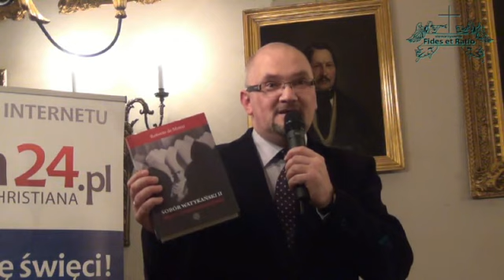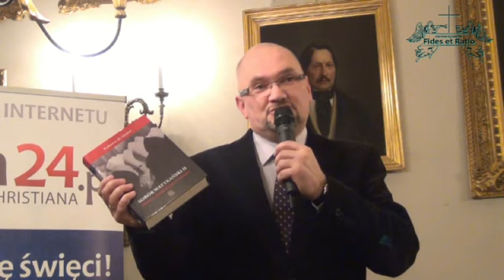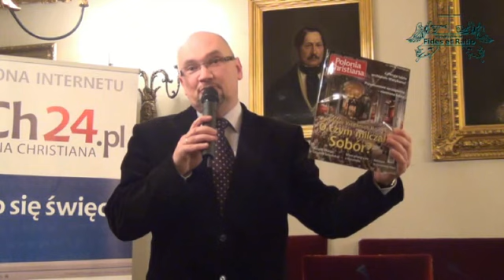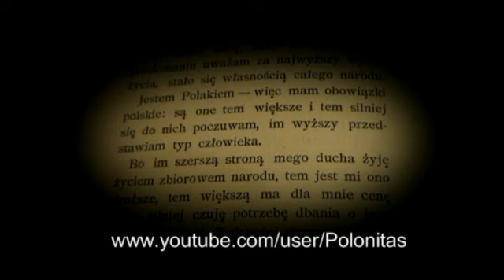Vaticanum II - ciągłość czy zerwanie ? Prof. Roberto de Mattei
Prezentacja najnowszej książki prof. Roberto de Mattei "Sobór Watykański II. historia dotąd nieopowiedziana" wydana nakładem Centrum Kultury i Tradycji Wiedeń 1683

Spotkanie i wykład prof. Roberto de Mattei w Krakowie zorganizowany przez Magazyn  "Polonia Christiana" 9 marca AD 2013

zdjęcia: Stanisław Papież ( TV Fides et Ratio)
Montaż: Robert